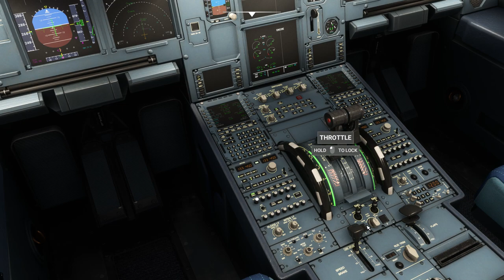doing an OK landing at Edmonton with the A320 neo in msfs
yes,i know the landing was very floaty